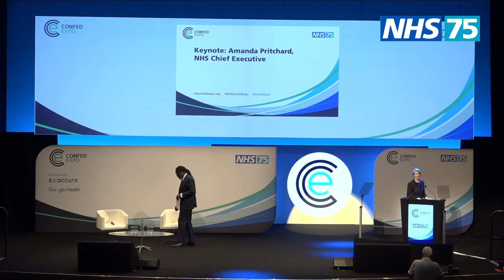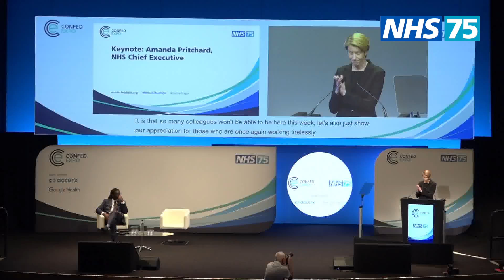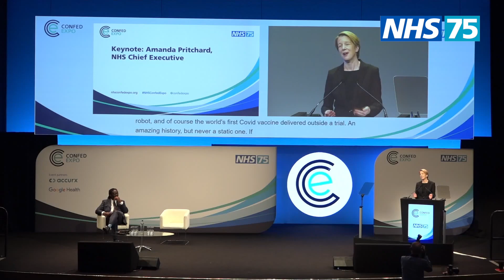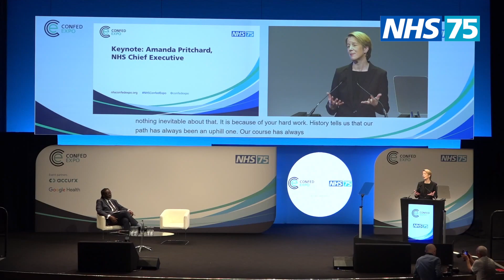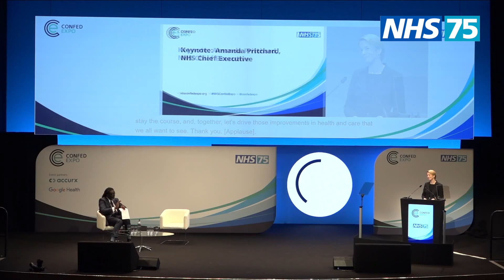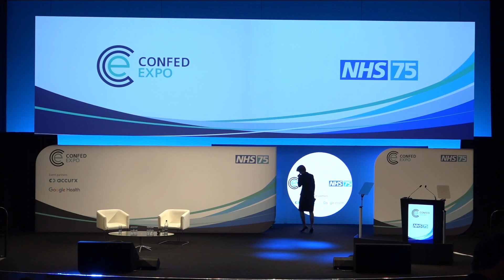NHS ConfedExpo 2023: Amanda Pritchard NHS Chief Executive keynote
Amanda Pritchard speech to NHS Confed Expo conference, 14 June 2023